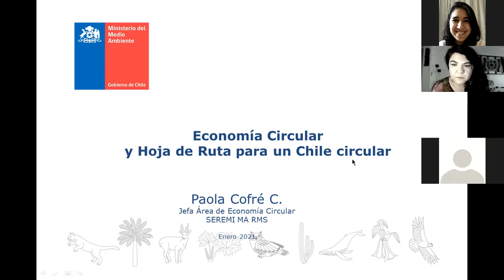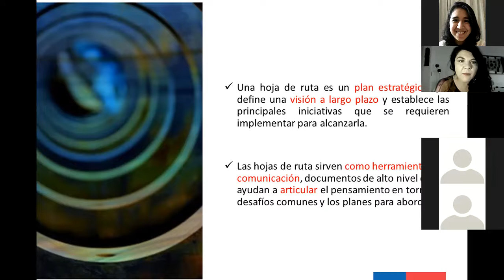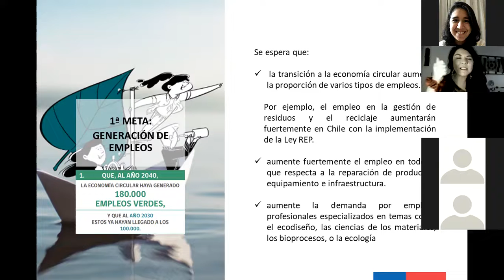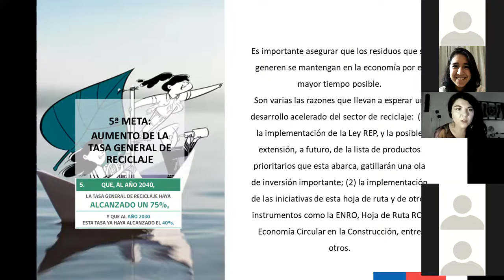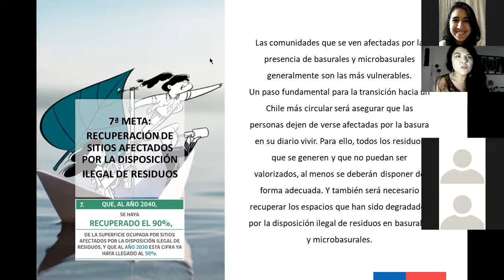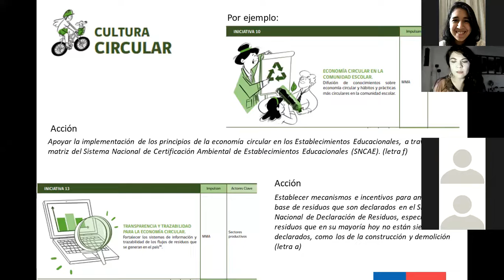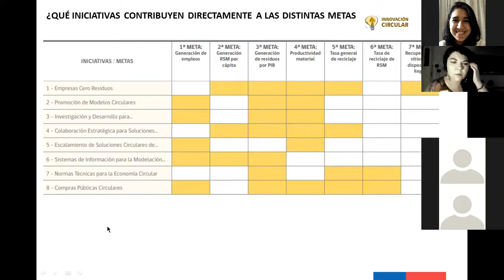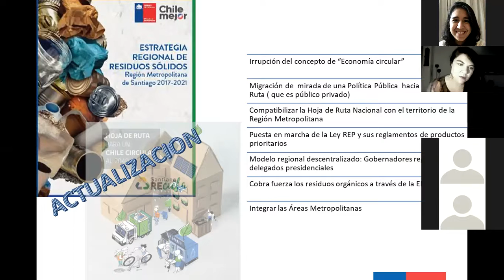Workshop Economía Circular - sesión 1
Hoja de ruta
Relatora: Paola Cofré